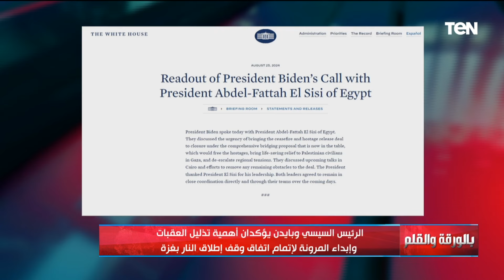الديهي يكشف تفاصيل ما دار بين الرئيس السيسي وبايدن.. المحاولة الأخيرة لإنقاذ مفاوضات وقف إطلاق النار